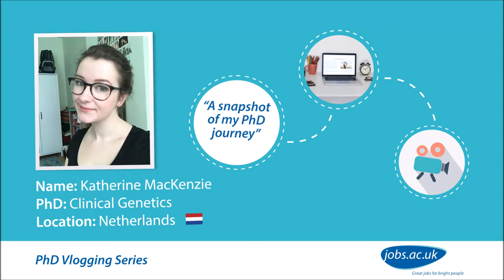PhD Vlog 1 Year On: Katherine Mackenzie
Want to get a real insight into what it’s like to do a PhD? Meet Katherine a second year PhD student in the Department of Clinical Genetics at Erasmus Medical Centre in Rotterdam. She moved from the Highlands of Scotland to the Netherlands to start her Life Science PhD.
We followed Katherine for 1 month earlier this year, you can watch back her vlogs

In this video, we check in with Katherine one year after her first vlog and hear about her Post PhD career plans after the final year of her programme comes to an end.

Follow Katherine's vlog to find out more about the highs and lows of doing a scientific PhD and what life is like for a PhD student in the Netherlands.

Follow the vlogging series as we invite PhD students at various stages of their PhD and different locations to film themselves over 4 weeks and share their videos with you. Our vlogs cover everything from starting a PhD, moving abroad to do a PhD, finding funding opportunities to viva preparation and finding your first academic job.
We will be introducing new